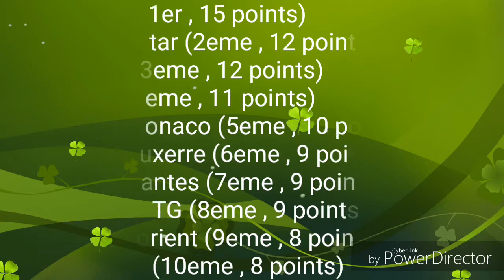Résumé de la 5eme journée - Ligue 1 Orange / 2017 - 18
OGC Nice - RC Lens (2-1)
FC Nantes - FC Metz (1-0)
ASSE - EA Guingamp (3-0)
LOSC Lille - AS Monaco FC (0-4)
PSG - Toulouse FC (6-2)
AJ Auxerre - OM (1-3)
OL - US Créteil-Lusitanos (2-1)
FC Lorient - Evian TG FC (1-2)
Red Star FC - FC Sochaux (2-0)
US Orléans - GFC Ajaccio (1-1)